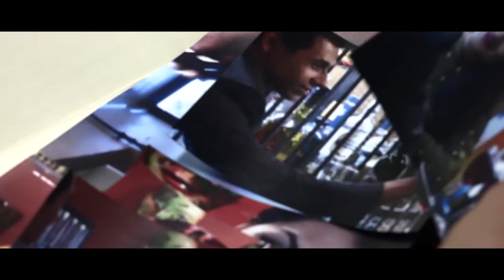EL ZAVALA - Ven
Music video by EL ZAVALA performing Ven. RESERVADOS